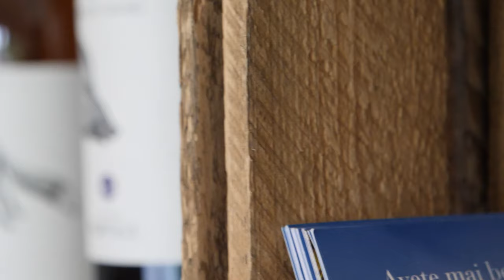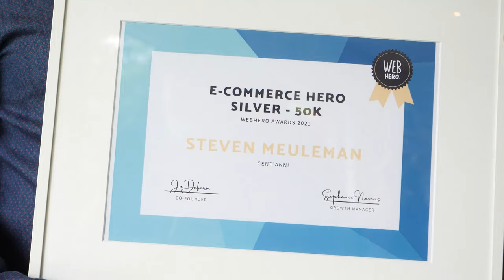Webhero TV - Ondernemersverhalen #7 - Steven Meuleman van Cent'Anni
Van apotheker, over huisman, tot wijnexpert. Steven Meuleman maakte van zijn passie zijn beroep en startte de Italiaanse wijnboutique Cent'Anni -vini e sapori-. Zijn missie? Toscaanse wijnen uit de Maremma streek (een minder bekende wijnregio) naar België brengen. Iedere twee maanden rijdt Steven naar Italië om zijn eigen wijngaard én de contacten met andere lokale landbouwers en wijnhandelaars te onderhouden. Een fantastisch verhaal en Steven zijn persoonlijke aanpak maakt het plaatje compleet.

00:00 Intro.
00:23 Kennismaking Steven Meuleman.
00:58 Inkijk Cent'Anni -vini e sapori-.
01:21 Hoe is zijn wijnboutique geboren?
03:00 Opgestart met een website en webshop.
04:07 Steven zijn advies aan anderen die een webshop willen starten.

Wat is Webhero TV? Binnen de reeks "Ondernemersverhalen" nemen we je elke dinsdag mee naar een andere ondernemer uit de Webhero community. Ontdek inspirerende verhalen en leer lokale ondernemers kennen.